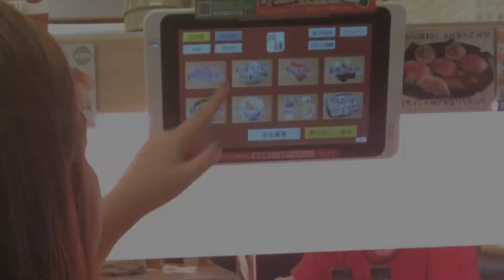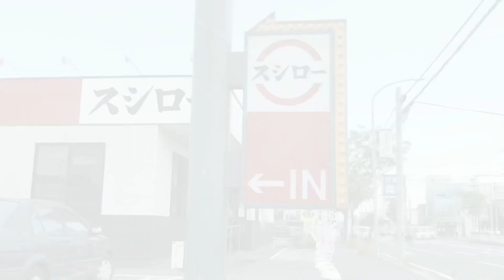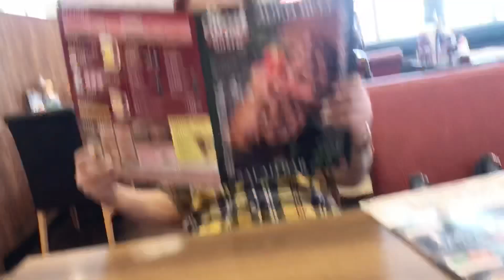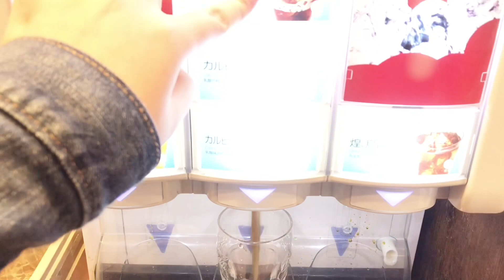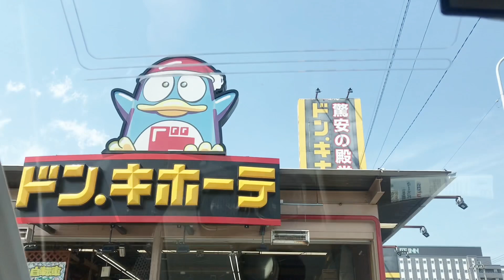2 DAYS OF FOOD TRIP IN JAPAN + BUYING PASALUBONG | Jueri Icel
Sorry for the audio problem.